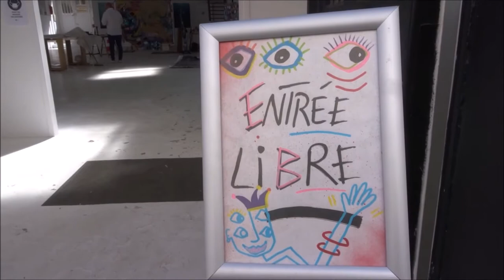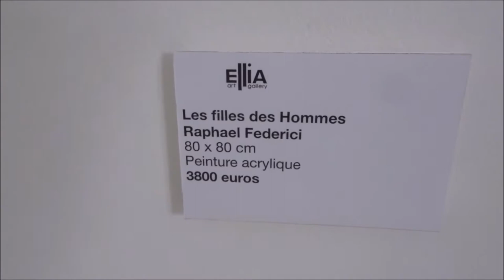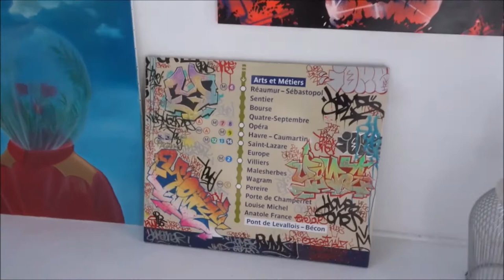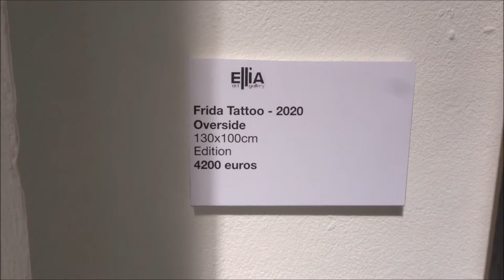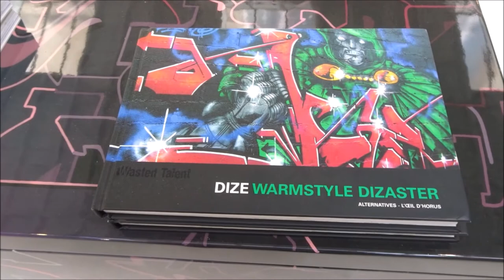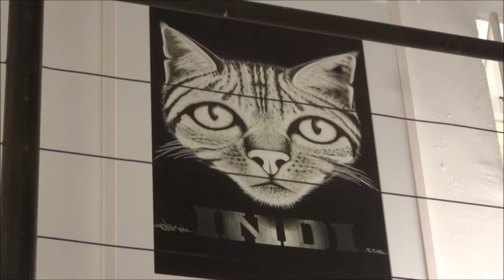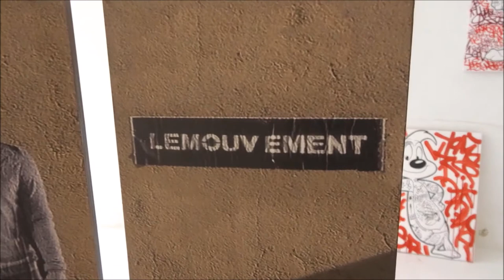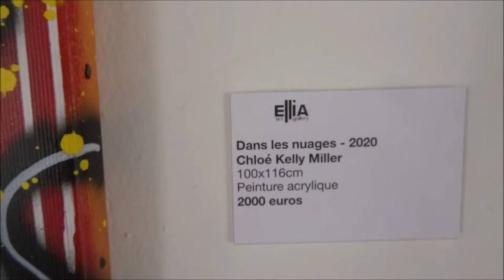Galerie Ellia Art Gallery Paris ruedeturenne artgallery galeriedart ChloeKellyMiller 2020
Merci à Gusttavo Borges Tomasini directeur artistique à ELLIA ART GALLERY